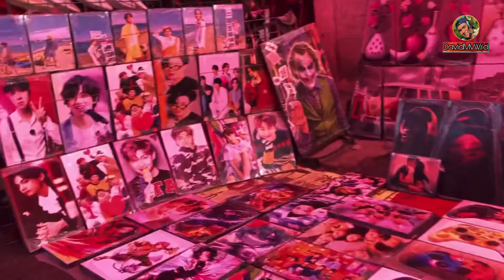ESTO ES LO QUE ENCUENTRAS EN EL TIANGUIS DE LA JOYA EN ECATEPEC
Hola amigos cómo están? Espero se encuentren bastante bastante bien!! En esta ocasión fui a grabarles un pequeño recorrido por el tianguis de la Joya en Guadalupe Victoria, Ecatepec.
Les muestro un poco de lo que se vende ahí, la verdad hay cosas padres y a buen precio! Les recomiendo mucho este tianguis, de ubica en la Colonia la Joya en Guadalupe Victoria Ecatepec de Morelos, este tianguis se pone los días domingo de 7am a 6pm aproximadamente.